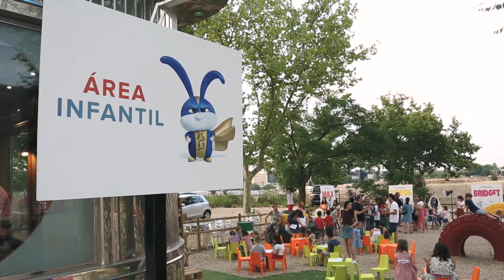MASCOTAS 2 - Premiere en Autocine Madrid RACE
Mira el vídeo resumen de la premiere de MASCOTAS 2 en el Autocine Madrid RACE. Entre los asistentes contamos con algunos de los embajadores de la película: India Martínez, Carlos Sainz , Carolina Marín, David Guapo, Ana Fernández, Gotzon Mantuliz, y otras caras conocidas como Marlon, Gonzalo Ramos, The Crazy Haacks, Marta Pombo y por supuesto, sus mascotas. MASCOTAS 2 se estrena el próximo 9 de Agosto. Compra ya tus entradas en la web oficial de la película

Género:  Comedia
Reparto en VO:  Lake Bell, Hannibal Buress, Dana Carvey, Harrison Ford,       Tiffany Haddish, Kevin Hart, Pete Holmes, Garth        Jennings, Ellie Kemper, Nick Kroll, Bobby Moynihan,       Patton Oswalt, Jenny Slate, Eric Stonestreet
Director:   Chris Renaud
Codirector:  Jonathan Del Val
Guionista:  Brian Lynch
Productores:  Chris Meledandri, Janet Healy

MASCOTAS 2 recogerá el testigo de la exitosa primera entrega estrenada en el verano de 2016 y en la que descubrimos a qué se dedican nuestras mascotas cuando salimos de casa para ir a trabajar o al colegio. Chris Meledandri, fundador y director ejecutivo de Illumination, y su fiel colaboradora Janet Healy producen esta segunda entrega de la comedia que batió el record de taquilla con el mejor estreno de toda la historia, tanto de cine de animación como de acción real.

MASCOTAS 2 está escrita de nuevo por Brian Lynch (Minions) y dirigida por Chris Renaud (las entregas de Gru, mi villano favorito y Lorax: En busca de la trúfula perdida).